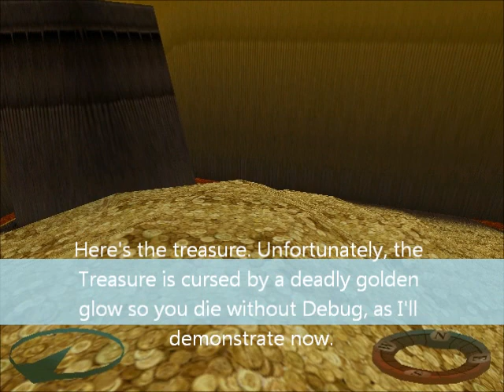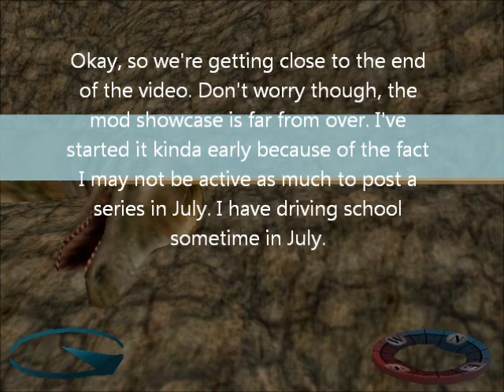Carnivores Mod Showcase Winter-Spring 2012 Part 1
Part 1 of the showcase. Showing the Carnivores Reloaded full game mod, a couple of animal imports, a couple of new dinosaur models, and a few new weapons and maps.  The next video will cover the Carnivores Triassic Full game mod, more animal ports, weapons and custom models.

Uploaded by Glitchhunter09